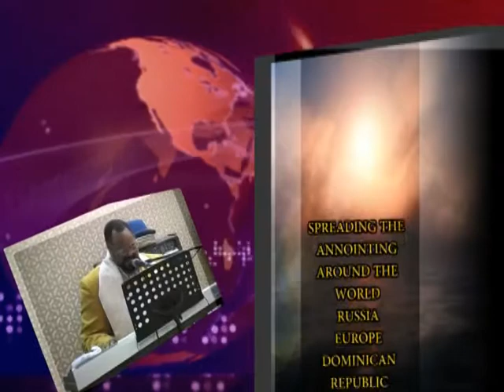WORDS THAT KILL